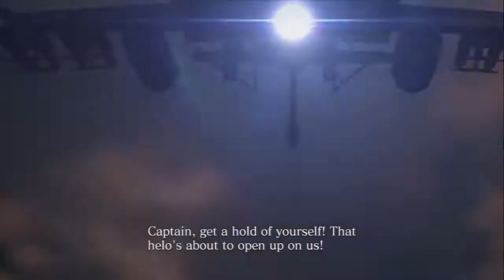Resident Evil 6 Walkthrough Gameplay Chapter 3 Chris Redfield